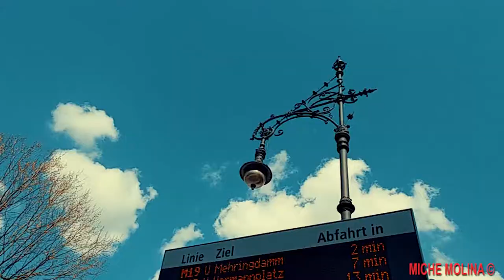Einen jodler hör i gern - Miche Molina - Vallenato Cover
Special Thanks - Agradecimientos especiales :
Julian Diaz
Andrés Castaneda
Jose Ignacio Cespedes
Angel Alfonso Molina Molina
Natalia Zapata

Music : Cover Franzl Lang - Einen Jodler hör i gern

Video Grabado en Colombia y Alemania en el año 2018.